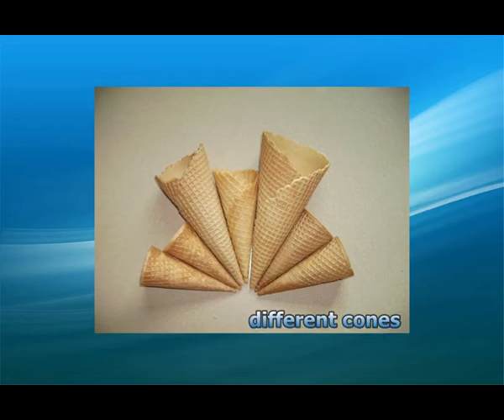Ice cream cone machine factory introduction